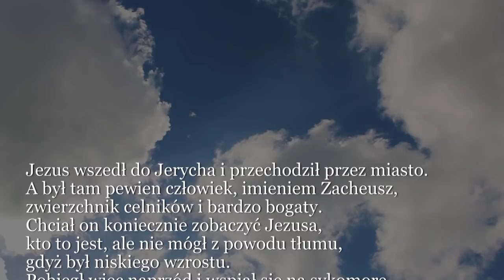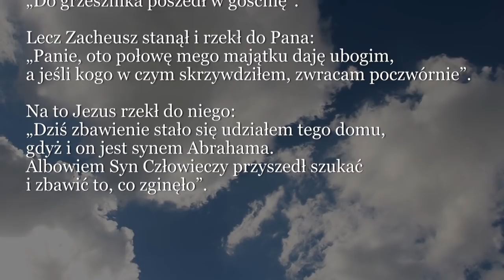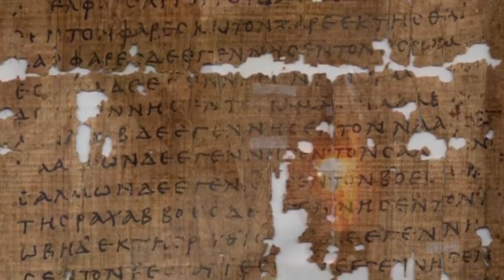Dobra Nowina na dziś | 3 listopada - XXXI niedziela zwykła